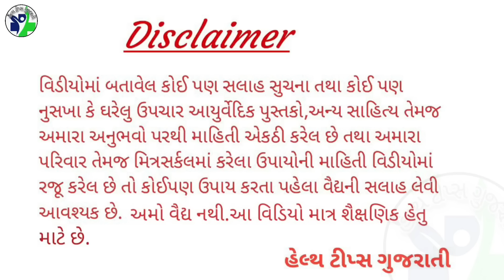માથાના સફેદ વાળ કાળા કરવા માટે એકવાર આ તેલ લગાવશો એટલે વાળ કાળા મકોડા જેવા થઈ જશે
सिर के सफेद बालों को काला करने के लिए एक बार इस तेल को लगाएं, बाल काले हो जाएंगे
Apply this oil once to blacken the white hair of the head, then the hair will become black